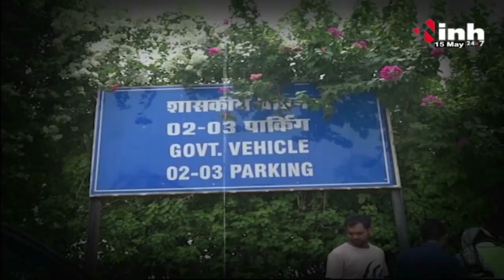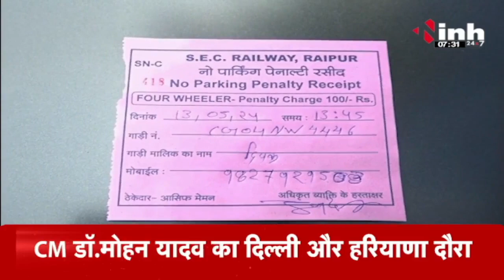सुबह सवेरे छत्तीसगढ़ | CG Latest News Today | Chhattisgarh की आज की बड़ी खबरें | 15 May 2024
INH, सुबह सवेरे छत्तीसगढ़ | CG Latest News Today | Chhattisgarh की आज की बड़ी खबरें | 15 May 2024

Incoming Search Terms: